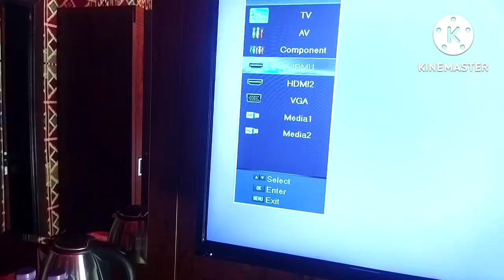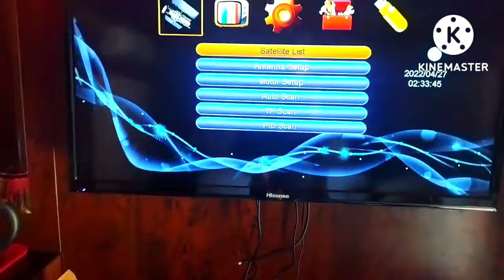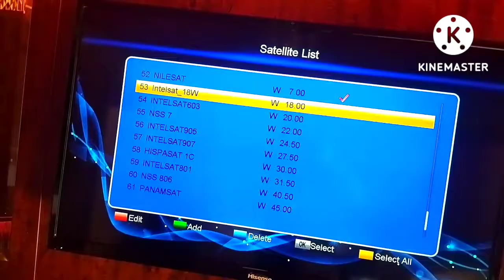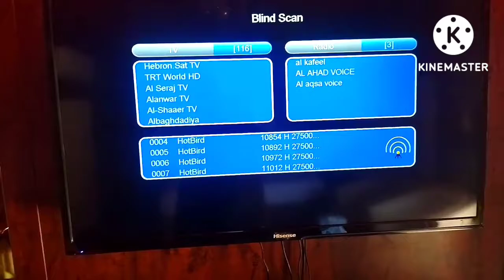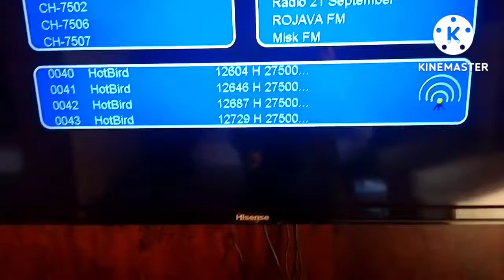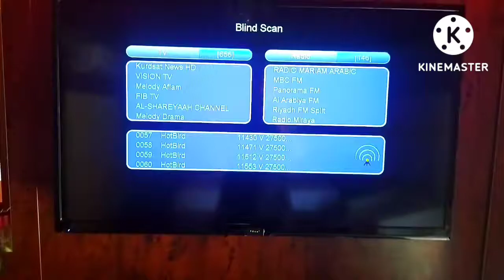How did the old TV receiver get damaged? Saudi Arabia Abid myfirstvlog Youtube Shorts Edithizm Video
How did the old TV receiver get damaged? Saudi Arabia Abid Electrician Youtube Shorts Edithizm Video myfirstvlog
 ٹی وی کا پرانا رسیور خراب کیسے ہوا | سعودی عرب یوٹیوب چینل ویڈیو